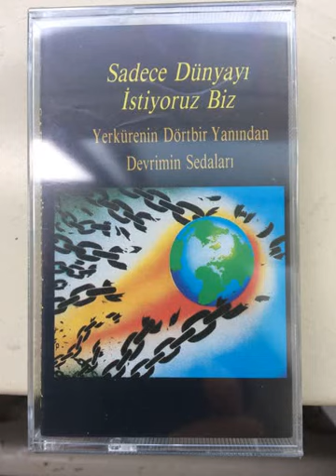02 - Badubuleni - Molefe & Pule Pheto